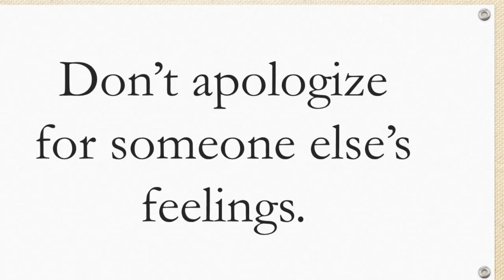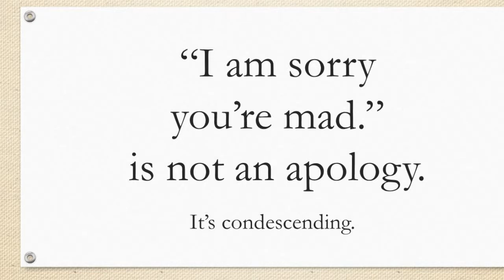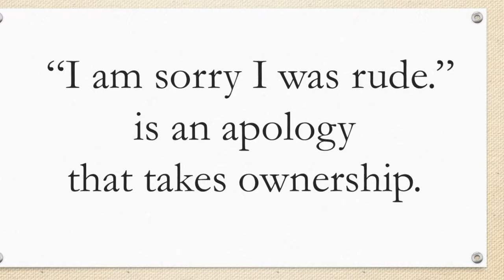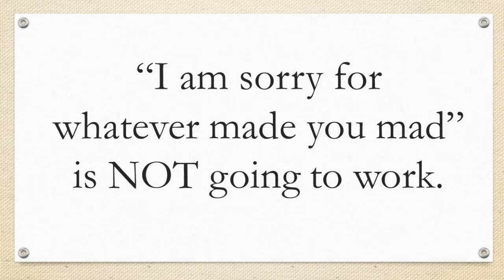The Best Apology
Best Apology